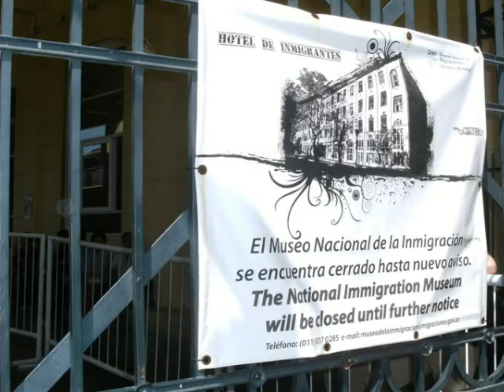Argentine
Diaporama réalisé par André à la Cyber-base de Puyoô (64) à partir de photos personnelles. Bruitages